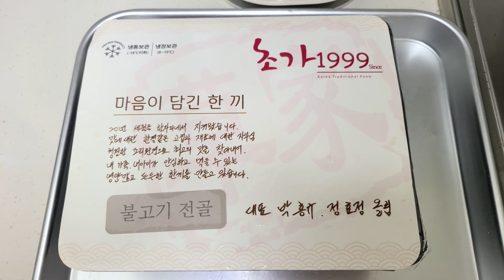매운김치 불고기전골 1.6kg 청양고추 당면추가해서 먹방 mukbang eating show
카카오톡 : onna8259